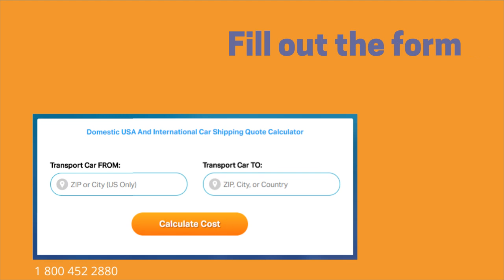Auto Shipping Rates Vigo County, Indiana | Cost To Ship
A-1 Auto Transport has over 30 years of experience transporting RV, motorcycle, heavy machinery, military, luxury, door to door in and out of Indiana. We offer international and domestic shipping services to and from Indiana. We are proud to offer the easiest booking system with the most affordable prices in the transport industry.